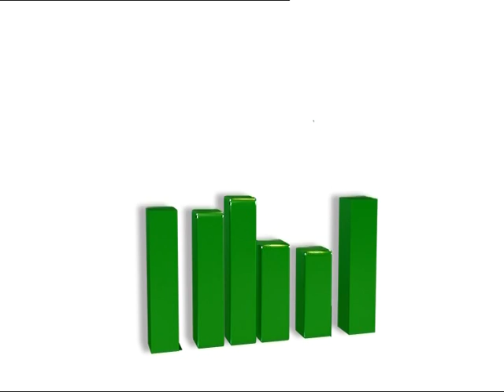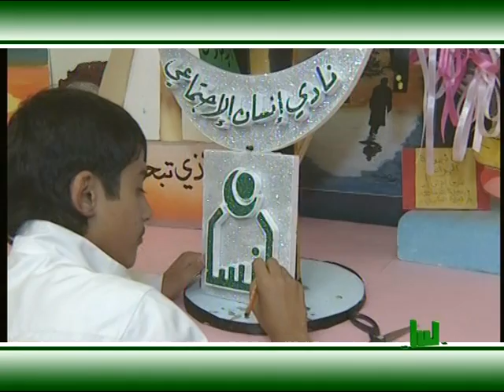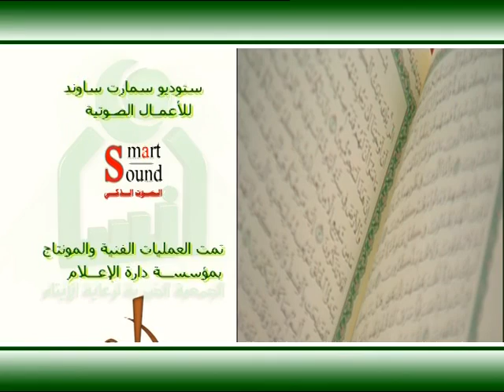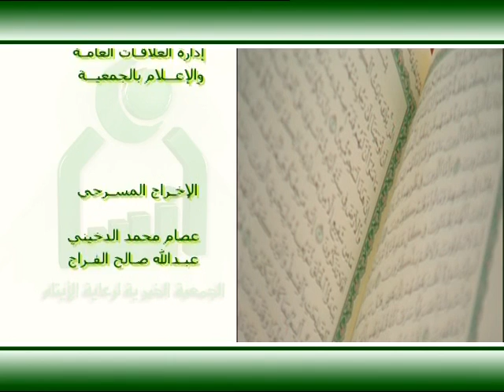اوبريت انسان 1429 هـ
اوبريت انسان 1429 هـ انشاد فيصل مكي - وبدر مكي